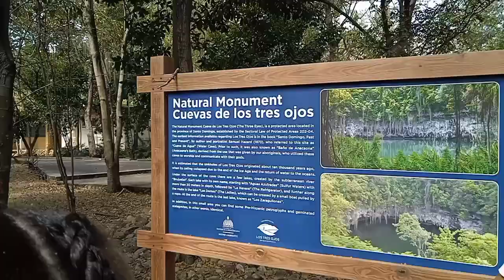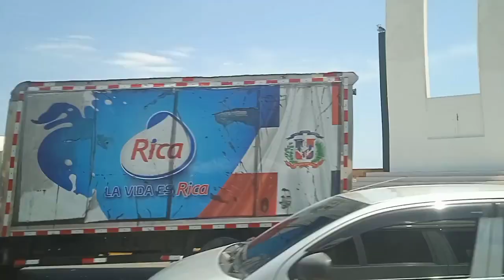🌳Vlog de Excursión de Aula Abierta 🌿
¡Hola amigos! En el video de hoy, te llevaré a una emocionante excursión de Aula Abierta a través de tres impresionantes lugares: el Parque de los Tres Ojos, el majestuoso Parque Nacional y el encantador Parque del Este. Prepárate para sumergirte en la belleza natural y las maravillas que estos lugares tienen para ofrecer.